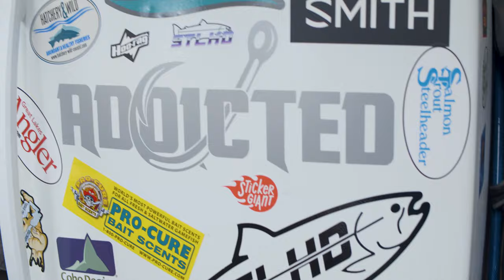Addicted Fishing Shirt Story - Brought to You by Shirtspace.com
Today we're featuring Marlin's Shirt Story from @Addicted Fishing  . What's your Shirt Story?

We offer FREE shipping over $50. Most orders arrive in 1 business day.

ShirtSpace is the #1 online apparel supplier for blank apparel. We have a huge selection of the cheapest t-shirts, sweatshirts, pants, shorts, hats, jackets and more at unmatched low prices. No longer will you have to worry about not finding the right size or color for that perfect shirt! ShirtSpace offers a huge selection of apparel, with over 2,000 products and more than 100,000 styles, colors, brands and sizes. And because ShirtSpace.com sells wholesale apparel, we have a vast selection of products at competitively low prices. Thanks to our lack of order minimums at ShirtSpace.com, we make it as easy and affordable to order one t-shirt as one million. We also help you save the most money on quality clothes for all ages with help from our new website. We allow for quick checkouts with a simple form and instant shipping time based on your specific location, all with the same great customer service we have always prided ourselves on.

Shop based on product category or from a selection of our most popular brands to discover the exact piece or pieces of blank apparel you need. With warehouses throughout the country, ShirtSpace.com ships quickly and accurately, with most orders arriving in just 1-2 days. We at ShirtSpace.com understand the importance of receiving your purchases not only promptly, but also conveniently and that’s why ShirtSpace.com is dedicated to providing our customers with timely deliveries. ShirtSpace.com also offers membership benefits to anyone and everyone. And you don’t even have to be a licensed business! So do not miss out on our wholesale apparel at unbelievably low prices. From t-shirts to pants to sweatshirts and hats, ShirtSpace.com is the best place to find affordable and stylish clothing.